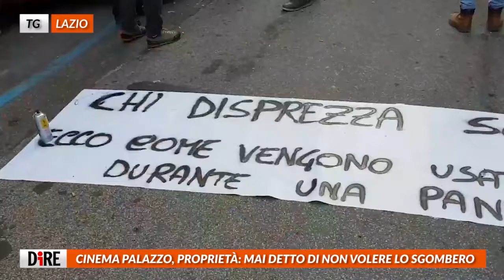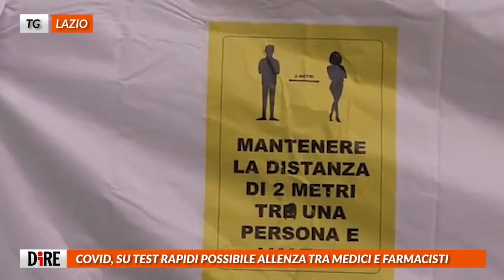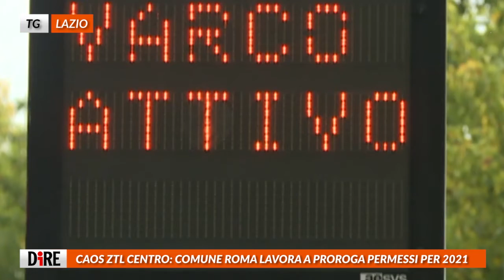Tg Lazio, edizione del 27 novembre 2020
“Non ho mai detto di non volere lo sgombero. Anzi, era la prima cosa che volevo dopo che mi avevano occupato lo stabile”. Lo ha chiarito oggi Costantino Paoletti, proprietario del Nuovo Cinema Palazzo.